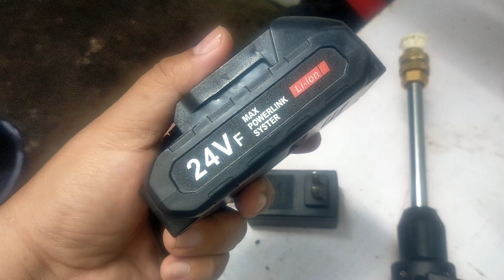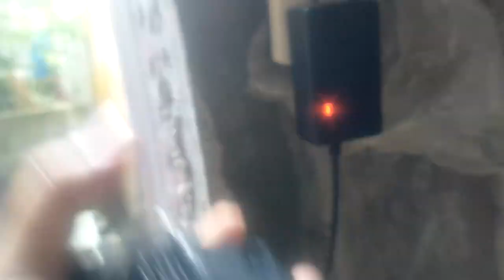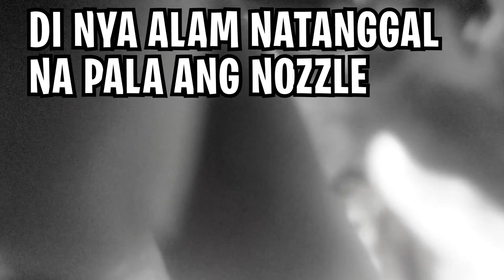SUZUKI AVENIS 125 High Pressure Washer Machine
pressure washer portable car machine set cordless car wash spray gun high water pump sprayer